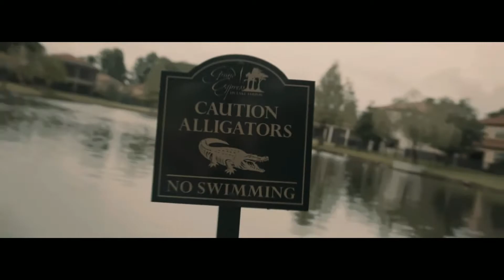[FREE] Rod Wave Type Beat x Toosii Type Beat "Lights Out"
tags- toosii type beat,free toosii type beat, rod wave type beat, rod wave, emotional, roddy ricch type beat, yungeen ace type beat